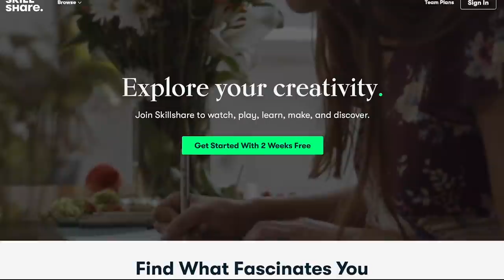So You Want To Beat Mages?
0:00 - Skillshare

0:43 - Game 1

2:56 - Game 2

4:19 - Game 3

8:42 - Game 4

Credit music "Get Back" Youtube Library